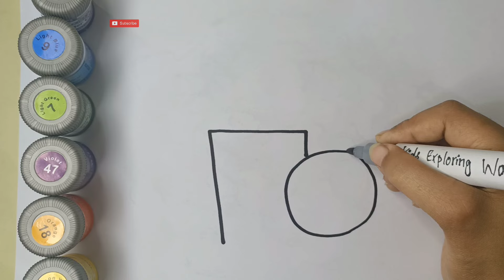Lunch Box Drawing painting and colouring for kids and toddler | Easy drawing for kids